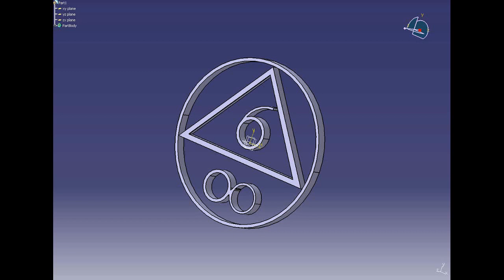Skeleton - Scold (audio)